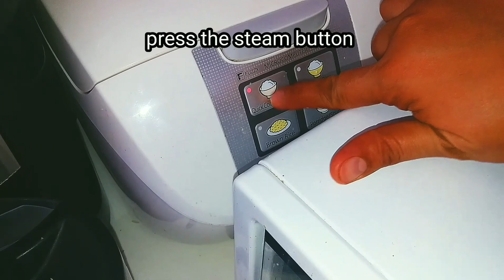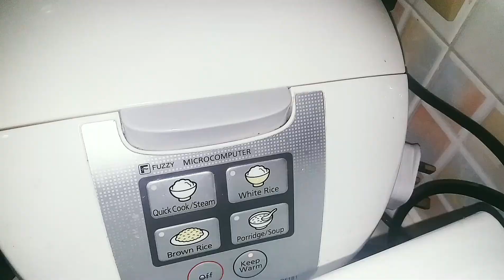Steamed Rice With Pork Belly, Dried Shiitake Mushroom, Dried Shrimp and Dried Chinese Sausage